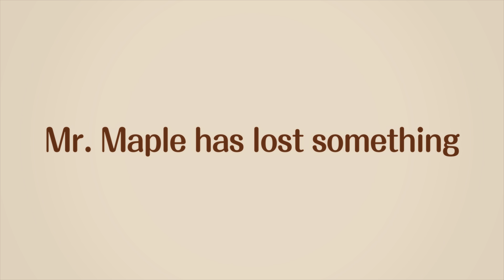Excitement at the Baby Recital! | Mini Episodes Season 2 -Ivy- #5 | Sylvanian Families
Welcome to the Sylvanian Families!
The Sylvanian Families are children's toys loved all over the world.

The unique characters of Sylvanian Families friends send their love to you from the familiar warm world of Sylvanian Families.

Voice artists

Freya：Georgie Fuller
Ralph：Jessica Hinds-Mingo
Katherine：Bernadette Harvey-Brown
Christopher：Jenna Sharpe
Saffron Bernadette Harvey-Brown
Abigail：Mayumi Kawai
Tiffany：Mayumi Kawai
Melinda：Sarah Sumeray
Piers：Alix Macey
Shane：Jenna Sharpe
Sabrina：Jenna Sharpe
Coco：Mayumi Kawai
Teri：Sarah Sumeray
Frasier：Helen Clapp
Créme：Bernadette Vanderkar
Ambrose：Mayumi Kawai
Patrick：Jenna Sharpe
Veronica：Bernadette Vanderkar
Rhys：Jessica Hinds-Mingo
Patricia：Alix Macey
Alix：Jenna Sharpe
Stella：Bernadette Vanderkar
William：Sarah Sumeray
Lulu：Sarah Sumeray
Laura：Mayumi Kawai
Theodore：Jenna Sharpe
Lionel：Jenna Sharpe
Narrator：Helen Clapp

Original and Planning：EPOCH Company,LTD.
Scenario Writer：Aki Mizuki
Technical Director：Takahiro Kohno
Sound Production：HALF H･P STUDIO
Director：Momoko Kamiya
Producer：Kunitoshi Yamada
Production：SMDE
Production Producer：Satoru Kawashima
Executive Producer：Michihiro Maeda